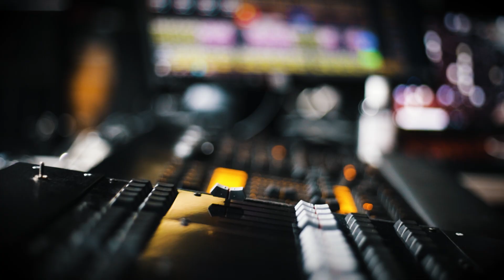ON TOURNE UN CLIP ! VLOG 3 | JAYDE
Nouveau Vlog ! Cette fois on tourne un clip pour une chanson originale ! "Save me" ! J'espère que ça vous plaira, j'attends vos retours en commentaires ! :-)